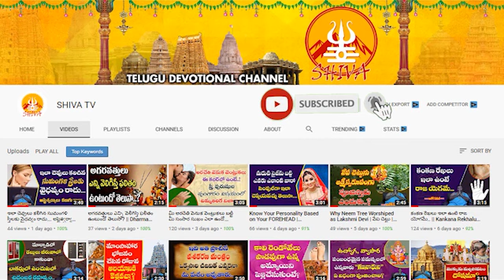Daily Panchangam and Rasi Phalalu Telugu || 20th August 2023 Sunday || Shiva Channel Telugu